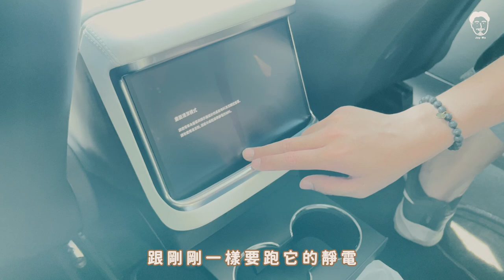TESLA特斯拉MODEL X全品項配件開箱EP.1!J哥不錯！FT.JOWUA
開箱之餘還有JOWUA小哥-REY精闢的安裝介紹!
身為特斯拉車主的你歡迎到JOWUA門市光顧!

歡迎要購買特斯拉的朋友們，使用J哥的推薦連結
即可享有現金折價和其他獨家禮遇!

CHAPTERS章節
0:00 片頭
0:13 特斯拉老顧客的建議
0:51 JOWUA X CUP&GO 台北士林展售中心
5:10 MODEL X專用配件
6:08 遮陽簾安裝
8:24 椅背掛勾安裝
9:19 選擇JOWUA的理由
10:03 集線器安裝
12:04 螢幕保護貼安裝
14:38 比較累的部分
15:15 次回預告